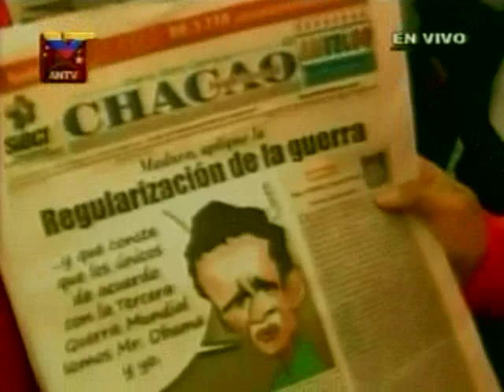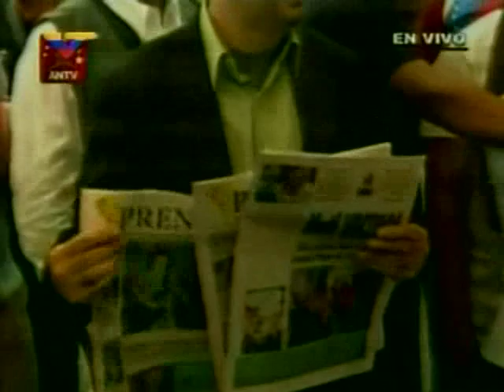Julio Chávez y Tania Díaz 22 10 2013